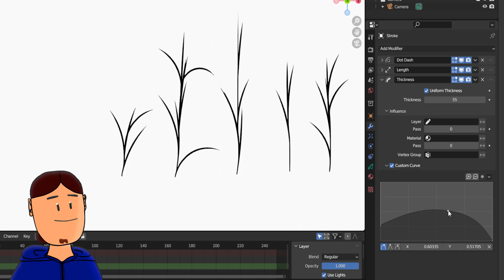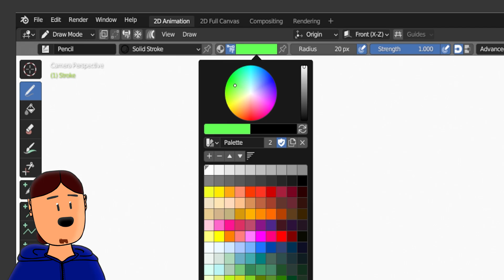Draw Quick 2D Grass in Grease Pencil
Quick Grease Pencil tutorial! You can use this technique to draw things like grass and hair!
Under the curvature panel you can also invert the shape.
Feel free to explore and tweak the settings to your liking 🥰

Blender is Love has made a more complex setup a while ago!